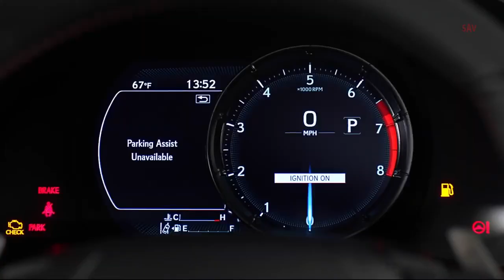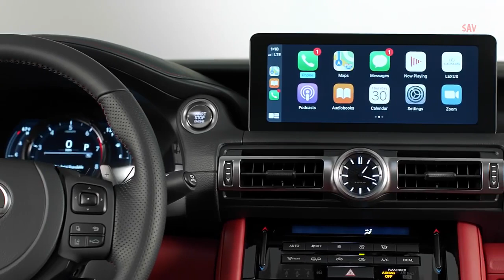2021 Lexus IS F Sport vs Acura TLX Type-S, Acura TLX vs Lexus IS - visual compare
2021 Lexus IS F Sport vs Acura TLX Type-S, Acura TLX vs Lexus IS - visual compare